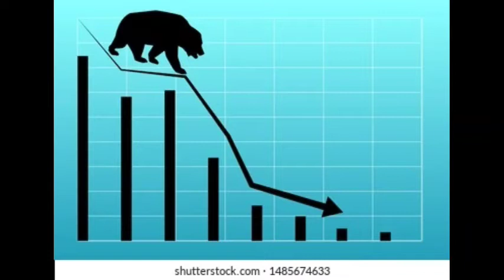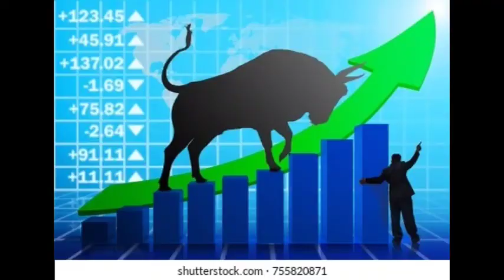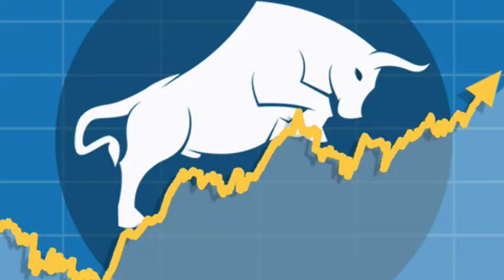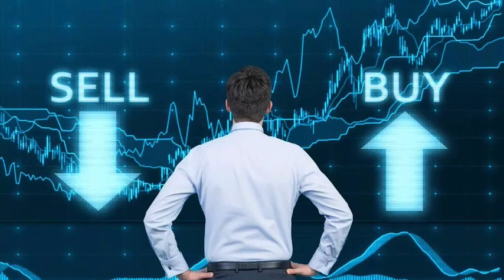Nepal Reinsurance company ltd.(NRIC)। Q_4 Report सार्वजनिक । किन Q_4 Report यति ढिला सार्वजनिक भयो ?